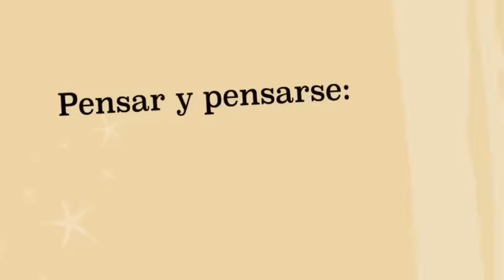Reflexiones 26: ¿Cómo vemos el mundo?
Se han preguntado ¿si la forma en que ven el mundo es la correcta o la incorrecta? y ¿que quizás por esto han dejado pasar oportunidades valiosas? Hoy les hablaré sobre cuál es la mejor forma de ver el mundo que nos rodea.